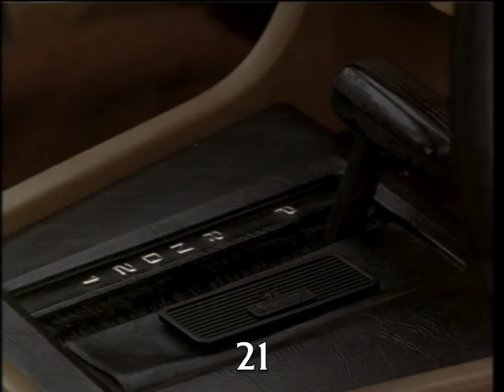Warhead (1996) Frank Zagarino kill count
Zagarino is the only one who can stop Joe Lara's far-right paramilitary group from blowing up Washington in this routine but decent DTV action movie.